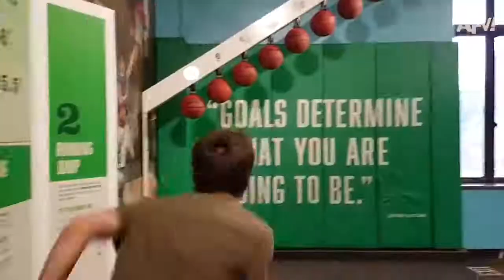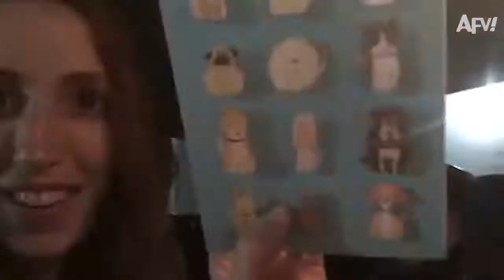FUNNY MOVIES 60.Monkey SEE, Monkey FAIL! ,Funny Fails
funny videos,
funnymike,
funny songs,
funny memes,
funny vines,
funny dog videos,
funny animals,
funny asmr,
funny and the crew,
funny among us moments,
funny babies,
funny bunny,
funny birds,
funny background music,
funny bloopers,
b funny kaur videos,
b funny cory,
b funny cory videos,
b funny fb videos,
funny cake,
funny cat,
funny cats and dogs,
funny commercials,
funny clips,
funny cartoon,
funny comedians,
c funnymike,
c funny programs,
studio c funny,
lady c funny moments,
nasty c funny moments,
funny dog,
funny dream smp moments,
d funny video,
d funny moments,
d funny task in telugu,
d funny task 2021,
d funny task latest 2021,
d funny task latest 2020,
d funny skits,
funny edits,
funny edit audios,
funny elsa videos,
funny elsa songs,
funny elmo,
funny elmo videos,
funny edited videos,
funny elsa and anna,
eazy e funny moments,
andrew e funny,
big e funny moments,
andrew e funny movie,
a.c.e funny moments,
andrew e funny moments,
funny fails,
funny fnaf,
funny funny,
funny fortnite moments,
funny flight attendant,
funny face,
funny farts,
f funnymike,
f funny fails,
f funny peppa pig,
f funny stuff,
f funny vines,
funny gacha life,
funny games,
funny girl,
funny goats,
funny guy,
funny granny,
funny gaming moments,
funny games trailer,
g funny￼,
g funny moments,
g funny tv,
funny horror animation,
funny how,
funny how time slips away,
h funny video,
h funny show,
h funny gamer,
triple h funny fall,
suji h funny video,
junior h funny videos,
funny interview,
funny indian,
funny indian song,
funny indian music,
funny interview moments,
funny instagram videos,
funny indian video,
funny indian accent,
ifunny,
ifunny videos,
i funny book trailer,
i funny tv,
ifunny memes,
i funny movie,
funny jokes,
funny jumpscares,
funny jokes that make you laugh so hard,
funny japanese,
funny jokes for kids,
funny jeffy,
j funnymike,
j funny tv,
jessie j funny singing,
jessie j funny,
ray j funny moments,
jessie j funny moments,
tyler j funny moments,
funny kids,
funny karens,
funny kids songs,
funny kittens,
funny kermit the frog videos,
funny kitty videos,
k funny videos,
tay k funny moments,
dr k funny moments,
funny laughs,
funny ladybug,
funny lion king,
funny let it go,
funny live pd,
funny love songs,
l funny moments eng dub,
l funnymike,
l funny moments death note sub,
funny movies,
funny music,
funny marco,
funny moments,
funny monkey,
funny monkey song,
m funny videos,
m funnymike,
m funny moments,
m funny video 71,
m funny jokes,
grandma funny,
funny noises,
funny news bloopers,
funny news interview,
funny news,
funny natok,